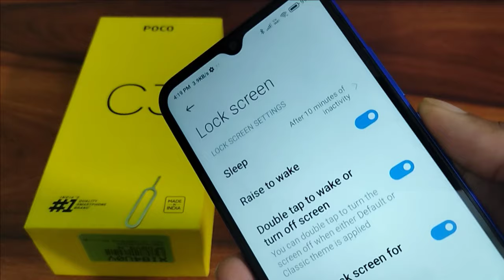Poco C3 double tap to on off screen Setting, double tap to wake or turn off screen